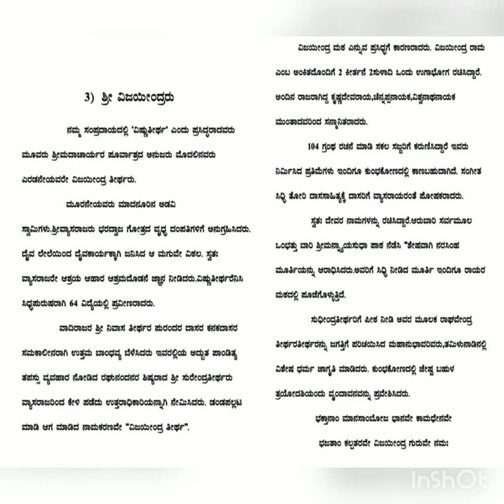vijaendraru dasaratha warga